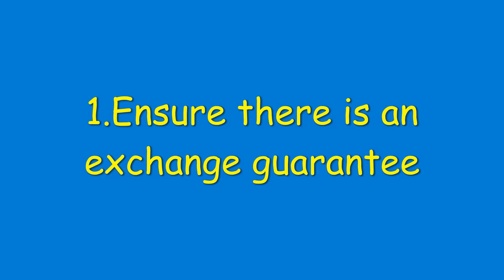buy used handphone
Tips to buy handphone